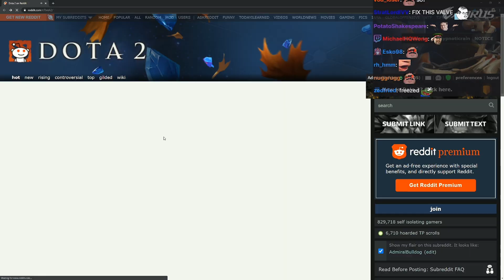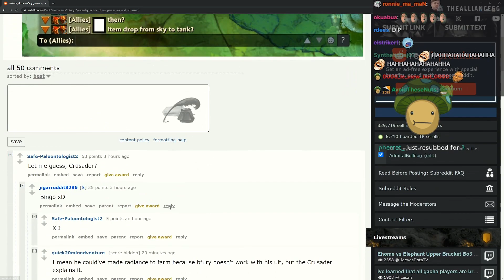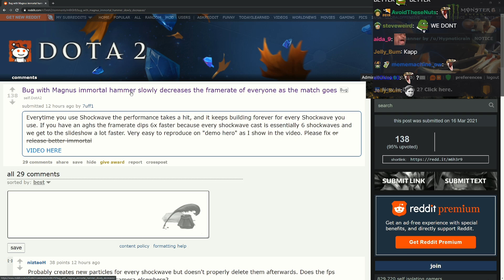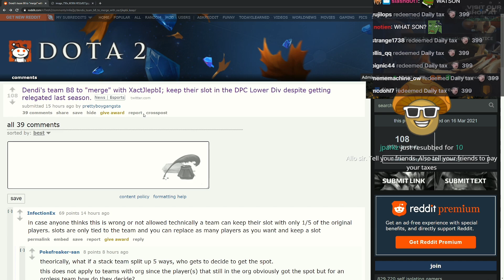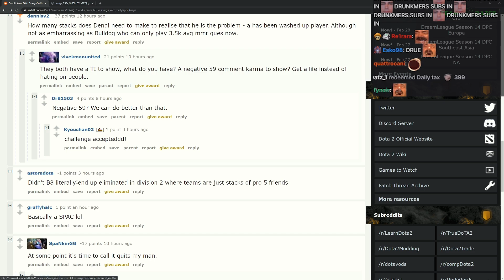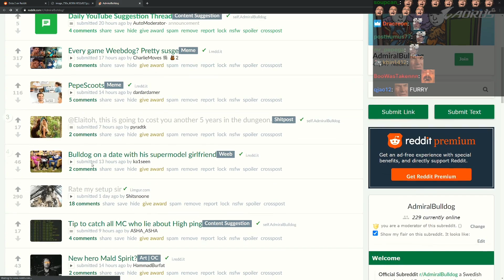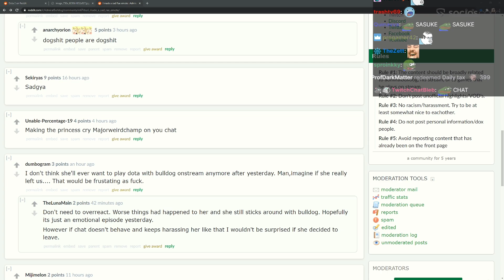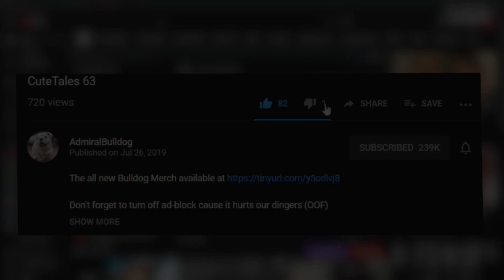Leddit Lounge #102 - Still Not As Embarassing As Bulldog...